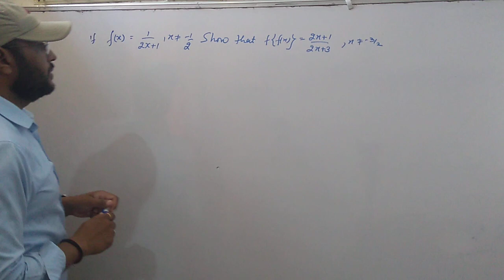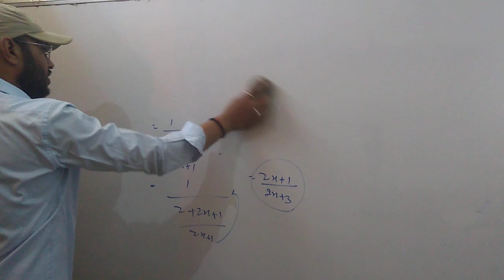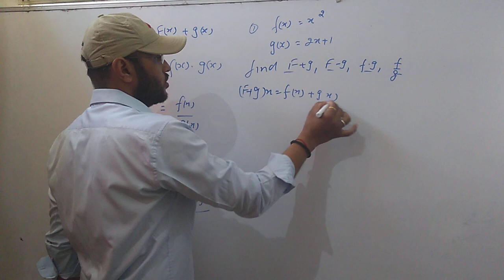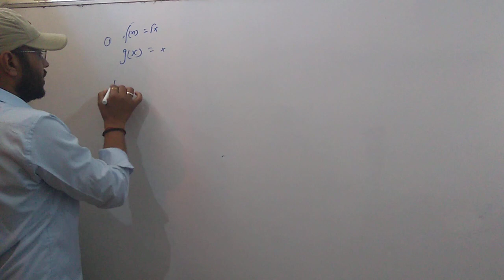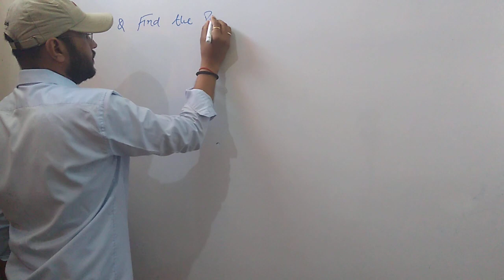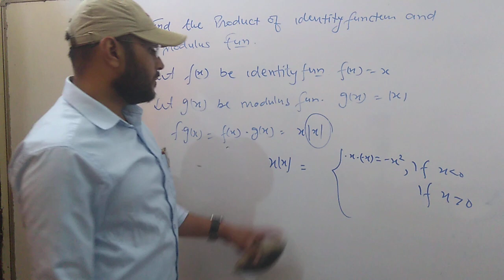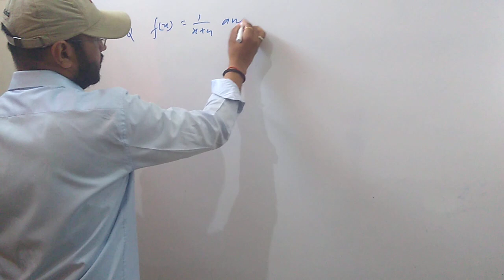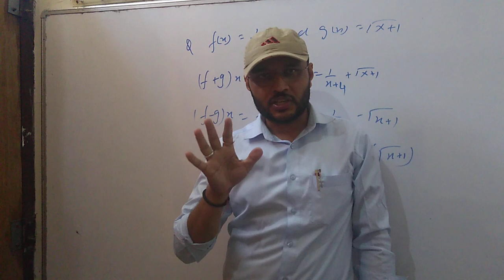Relation and function (11th class)